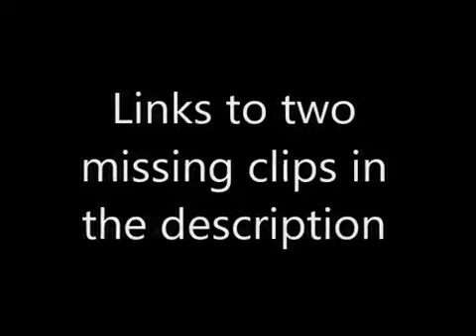Dennis Rickman Vs Danny Moon (2005)